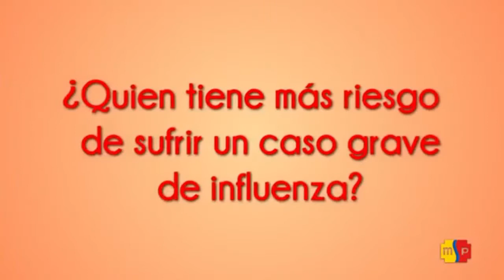Recomendaciones en época invernal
LaGobernaciónContigo La Influenza es una de las enfermedades más comunes en época de invierno. Si presentas los siguientes síntomas visita el Centro de Salud más cercano